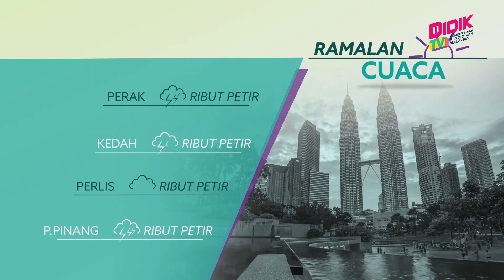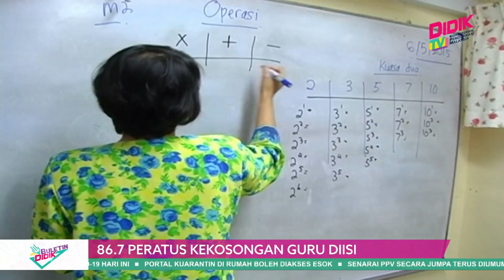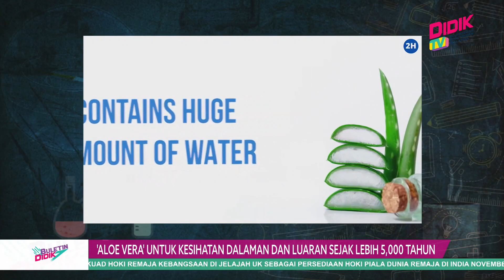Buletin Didik (2021) | 323 Murid SMK Putrajaya Presint 8 (1) Kumpulan Pertama Terima Suntikan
1. 323 Murid SMK Putrajaya Presint 8 (1) Kumpulan Pertama Terima Suntikan
2. Senarai PPV Secara Jumpa Terus Diumum Esok
3. Program Vaksinasi Remaja Peringkat Negeri Berjalan Lancar
4. 4.422 Murid Kehilangan Ibu Bapa Atau Penjaga Akibat Covid19
5. 86.7 Peratus Kekosongan Guru Diisi
6. 'Aloe Vera' Untuk Kesihatan Dalaman Dan Luaran Sejak Lebih 5,000 Tahun
7. Selamatkah Untuk Beriadah Dan Bercuti?
8. Cyberwira Bantu Kanak - Kanak Ketika Melayari Internet
9. Dua Jaringan Haaland Bantu Dortmund Kutip Mata
10. Paolini Raih Kejuaraan Sulung
11. Netflix Dominasi Emmy Awards 2021